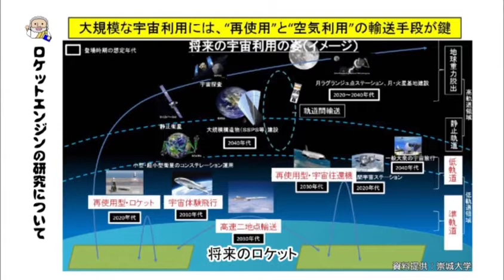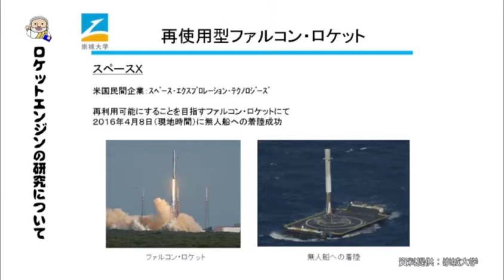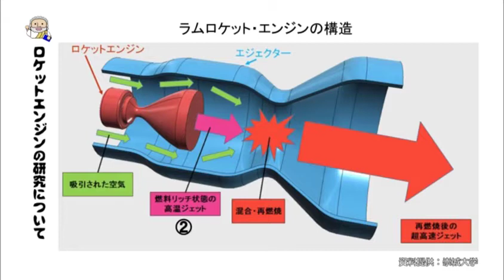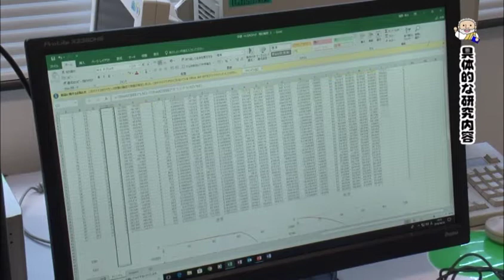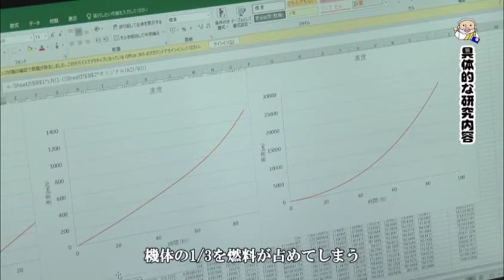宇宙航空システム工学科 小林先生 【J:COM「フィロソフィアの扉」】13 崇城大学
第13回放送は、工学部宇宙航空システム工学科 宇宙航空システム専攻の小林健児准教授が登場。（2018年10月放送）